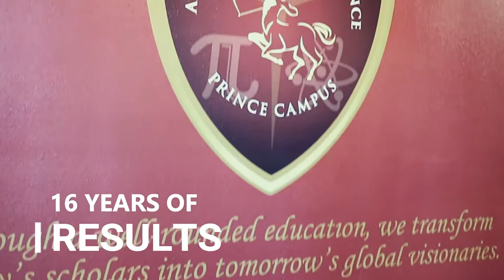What does it take to be Arizona Charter School of the Year?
Award-winning, tuition-free K-8 charter schools in Arizona.

For over 20 years, parents in Arizona have trusted AMS to provide their children with an advanced, high-quality education.

We encourage families to get to know us, to connect with our faculty and administrators, to explore our programs and curriculum, and to find how the Academy of Math and Science became one of the highest-performing charter school networks in the state of Arizona.